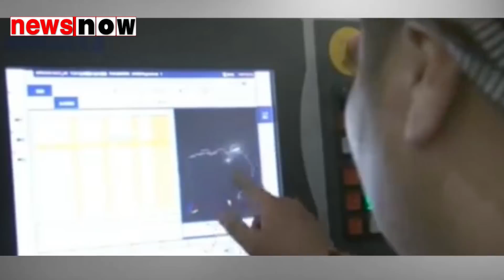मोदी सरकार के इस कारोबारी दांव से चीन में मचेगा हाहाकार